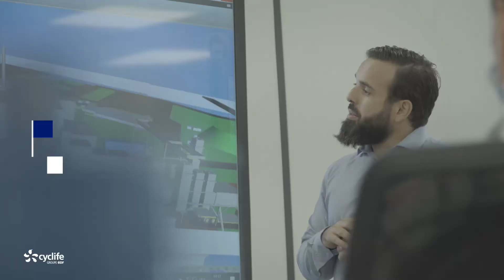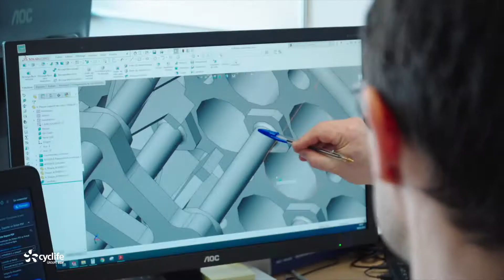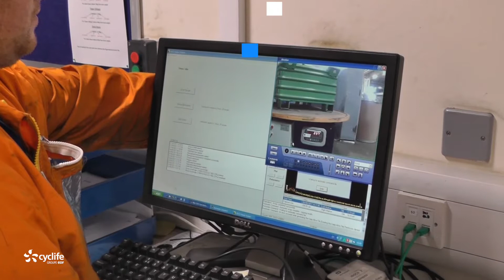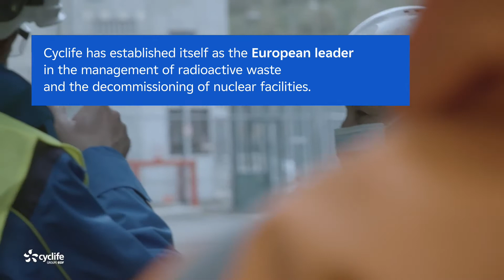Cyclife UK: an innovative and integrated approach to support nuclear decommissioning projects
In the United Kingdom, Cyclife UK operates the MRF nuclear site (Metal Recycling Facility) near Workington, in the North-West of the country. The site covers three hectares and is home to approximately 120 employees.

A key player in the country’s recycling of nuclear waste, Cyclife UK is a leader in the management and treatment of low-level radioactive waste, with a market share of more than 90% for metallic waste. Cyclife UK facilities are regulated by the Office for Nuclear Regulation and the Environment Agency.

Since its establishment in 2009, Cyclife UK has treated more than 15,000 tons of waste derived from more than 21 nuclear sites. 95% of incoming waste is recycled in accordance with national regulatory criteria. More than 4,000 tons of waste, including large components, have been processed in collaboration with Cyclife Sweden.

Cyclife UK has developed expertise in waste management consultancy and on-site services. It also fields a specialised team to support the decommissioning of large-scale nuclear facilities in the country.

In 2020, Cyclife UK launched a range of decommissioning services, thus creating an integrated service combining established competence in waste management with expertise developed in customer-site engineering and project services.

Cyclife UK receives low-level radioactive metallic waste from all public and private nuclear sites in the United Kingdom, including those managed by the Nuclear Decommissioning Authority and by EDF in the UK. Specialized transport vehicles deliver the containerised waste to the MRF site, where it is inspected to ensure that it meets all acceptance criteria.

The treatment process involves sorting, segregation followed by sizing and volume reduction of metallic waste, using methods such as hot and cold cutting. If needed, shot blasting is used to clean and decontaminate metals prior to recycling.

To access a wider range of services, Cyclife UK uses an approved waste route to its sister company Cyclife Sweden, where metal is melted and decontaminated before being dispatched to specialist resale markets. Radioactive residues are then sent back to the low-level waste repository in Cumbria, for disposal.

The company is keen to take the lead in this market, thanks to an innovative approach to decommissioning driven by waste management, and support from the Group’s other subsidiaries.